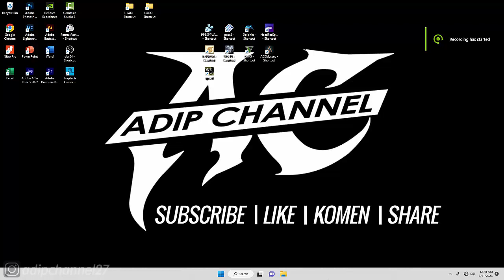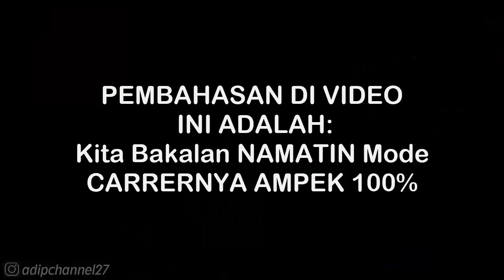BLACK LIST 4 - MILESTONES EVENTS - COST TO STATE CHALLENGE 150,000 - NFS MOST WANTED REDUX